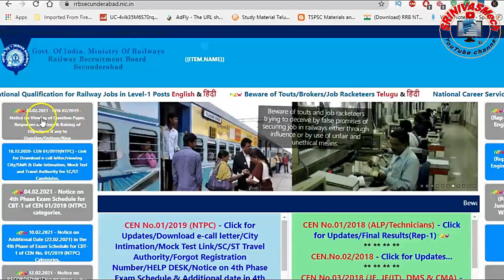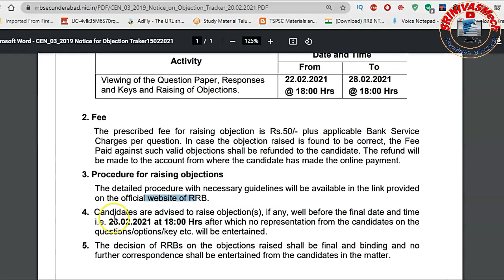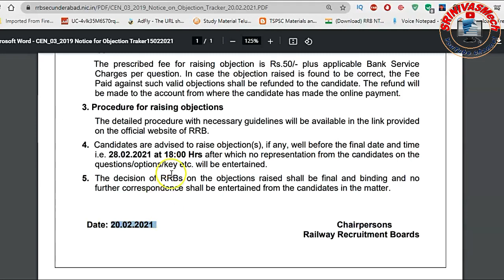RRB Ministerial Response sheets View, Objections Link Issued by RRB for all by SRINIVASMech